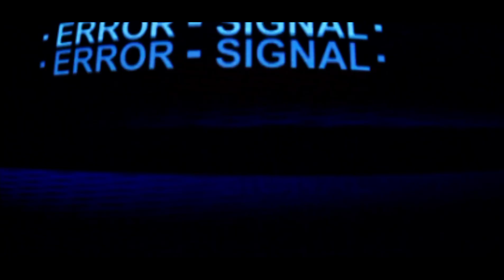Aavocc - no hope (official video)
stream now!

follow aavocc